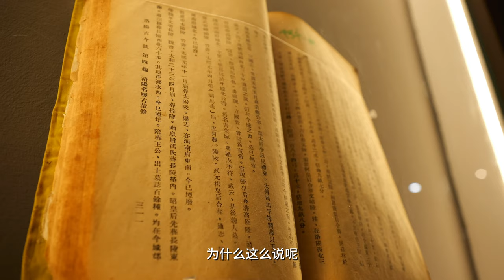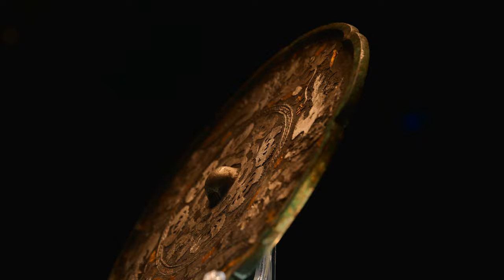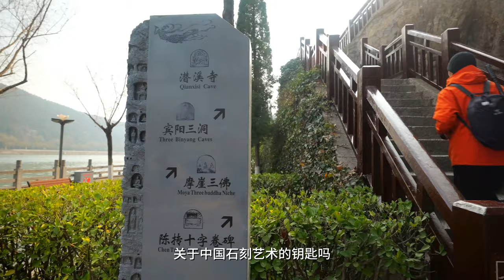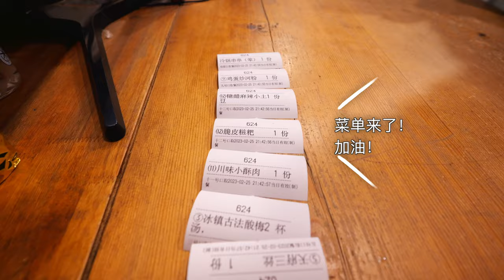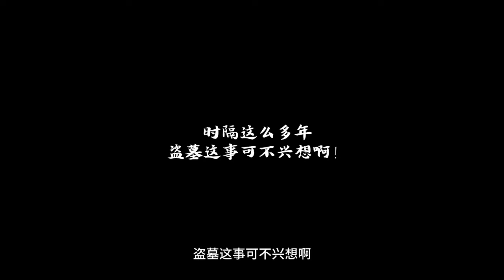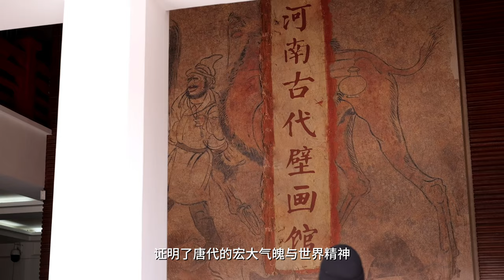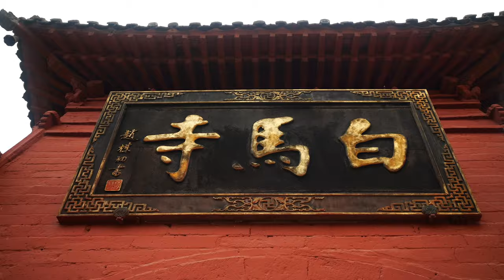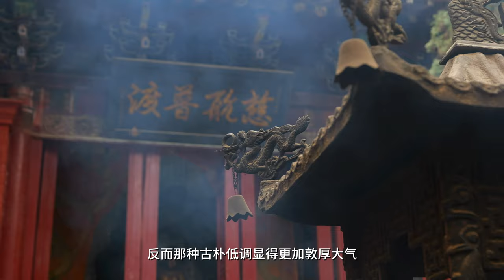【洛阳Vlog】古时今阙“万万星宿照耀东方五千年”下期：古时篇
洛阳下期出来啦，和上期不同的是，这一期会更多的围绕着洛阳的古建筑来讲述关于洛阳的故事，希望大家喜欢。